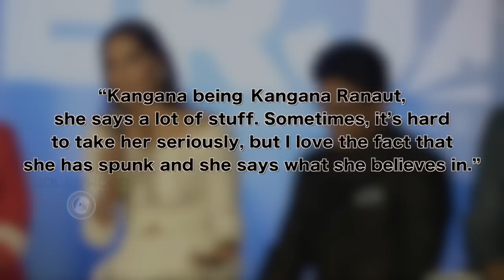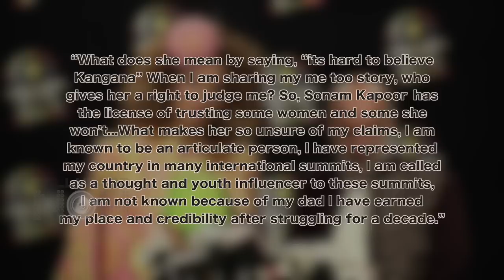Kangana Ranaut ANGRY On Sonam Kapoor, TAUNTS Her Acting and Talking Skills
Kangana Ranaut takes a dig at Sonam Kapoor, Says 'She isn’t known to be a great actress, neither she has the reputation of being a good speaker.' Watch the video.